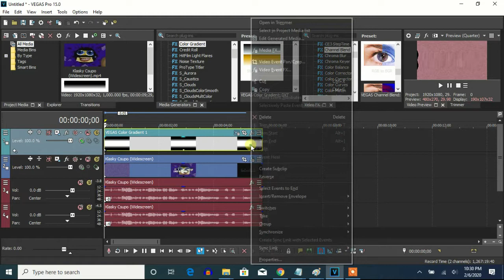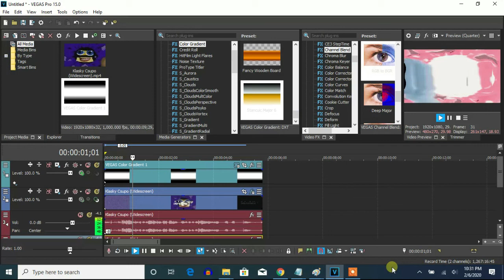How To Make G-Major 139 On Vegas Pro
Let's learn how to make G-Major 139! It's like Vicious G-Major, but with RGB to BGR.